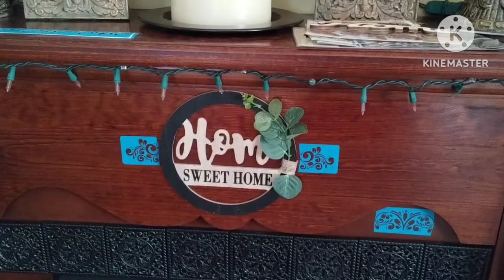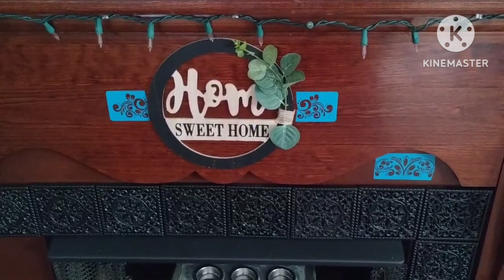SIMPLE LIVING ❤️ A QUIET DAY OF DOING NOTHING